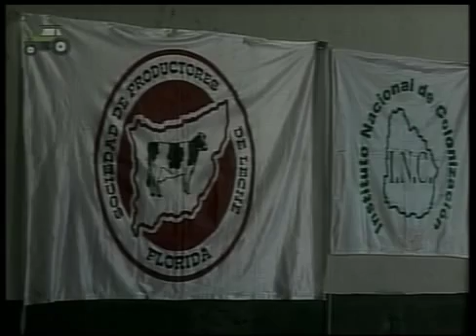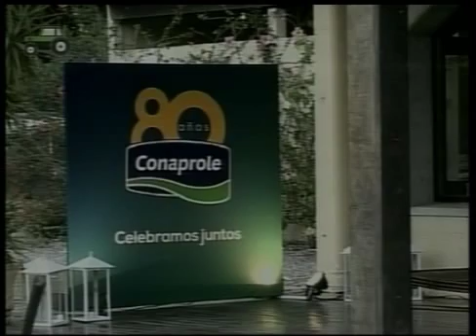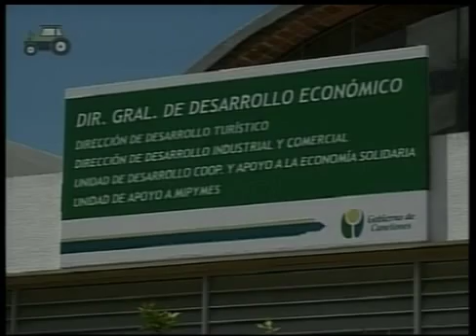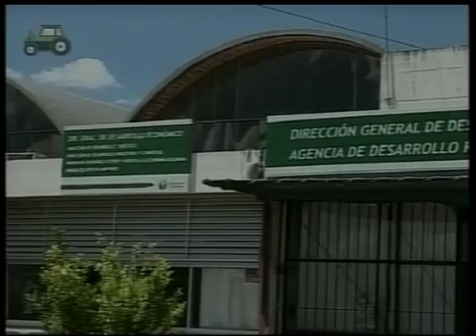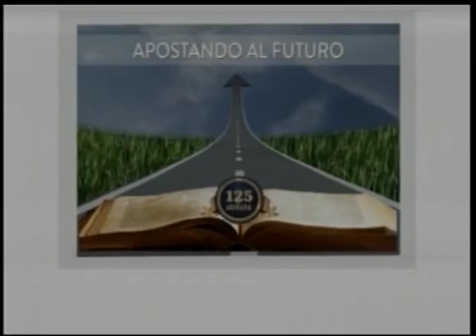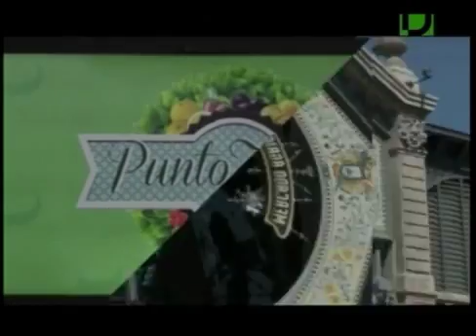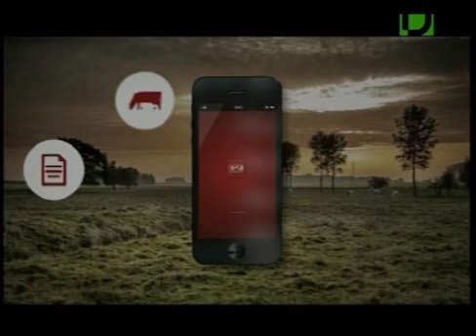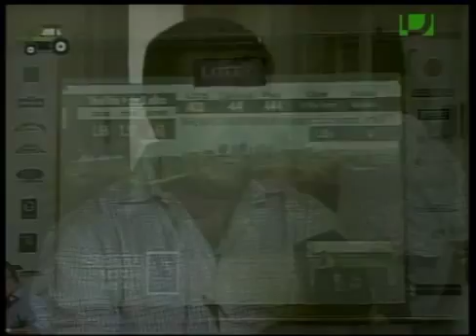Agro Informe - 17 de diciembre de 2016